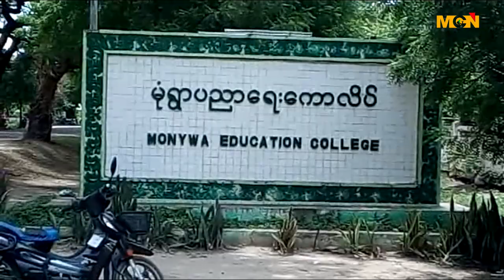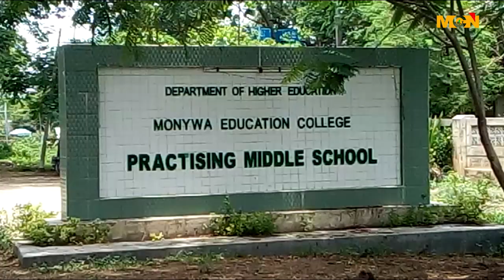မံုရြာၿမိဳ႕က လုပ္သက္မျပည့္ေသးတဲ့ ေက်ာင္းအုပ္တစ္ဦးကို ပင္စင္ယူဖို႔ ညႊန္ၾကားခံရ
မံုရြာၿမိဳ႕မွာ လုပ္သက္မျပည္ေသးတဲ့ ေက်ာင္းအုပ္ႀကီး တစ္ဦးကို ကိုယ္ပိုင္ ဆႏၵမပါဘဲ ပင္စင္ယူဖို႔ ေနျပည္ေတာ္ကေန ညႊန္ၾကားခဲ့ပါတယ္။ ဒီသတင္းကို MCN မံုရြာသတင္းေထာက္ တင္မာေဆြ က ေပးပို႔ထားျပီး ေအာင္ေက်ာ္မိုး က တင္ဆက္ေပးထားပါတယ္။